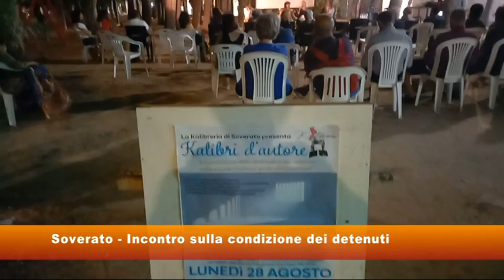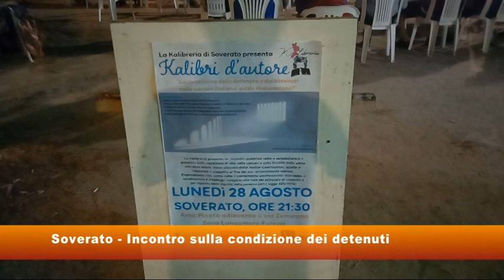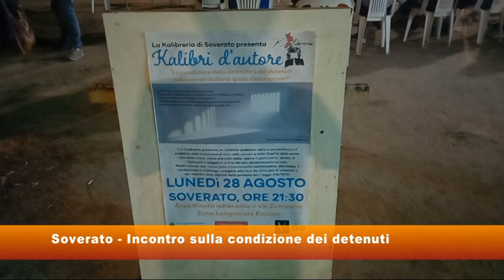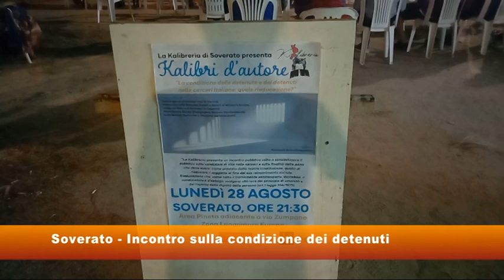Soverato Incontro sulla condizione dei detenuti